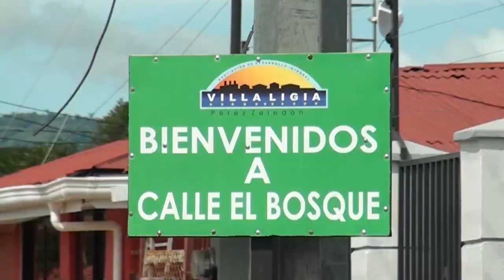Lluvias afectaron paso por calle El Bosque en Villa Ligia